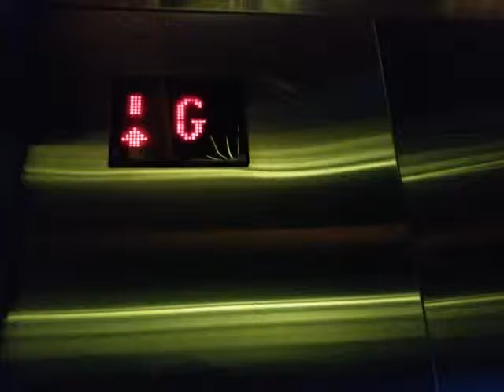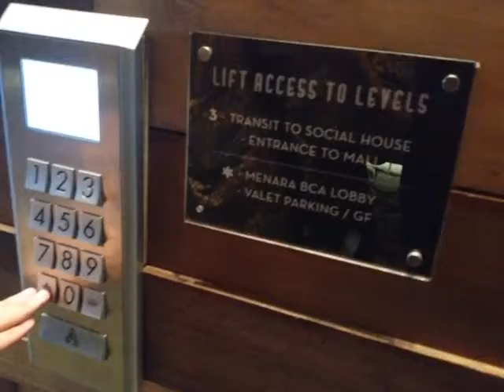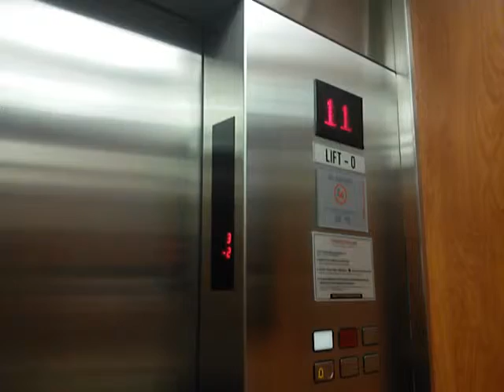Schindler Miconic 10 Traction Lifts - Menara BCA, Jakarta (Skye Access, Retake 3)